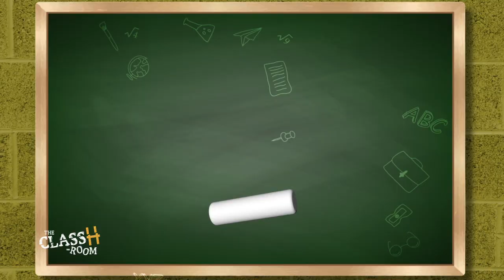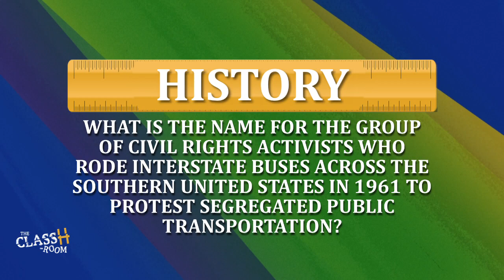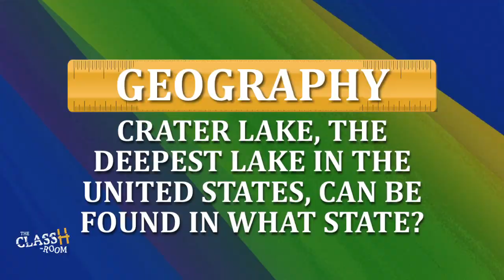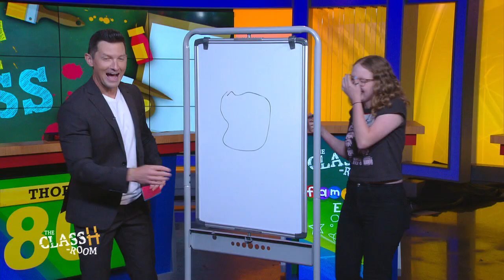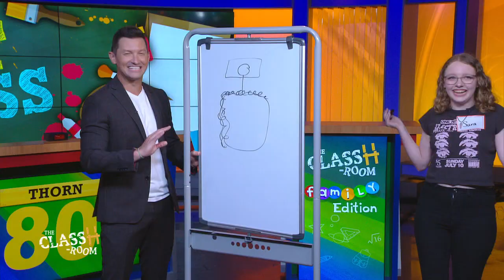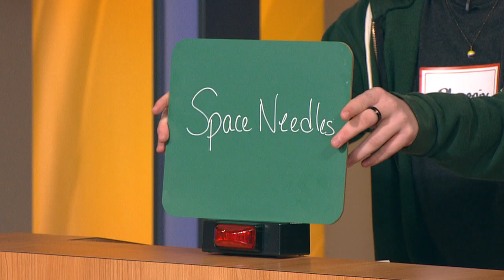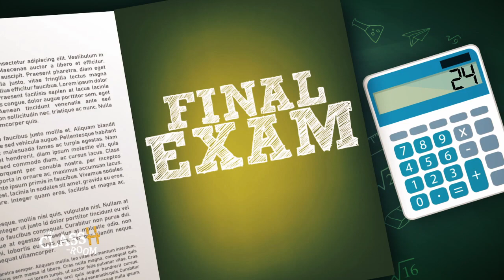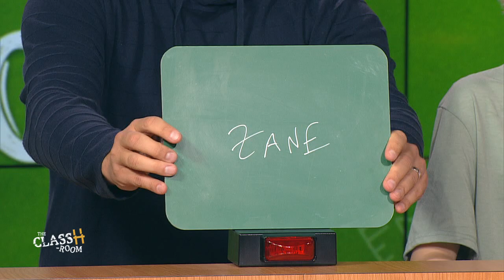The ClassH-Room: Family Edition - Season 1, Episode 21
The Thorn Family from Burlington County, NJ vs. the Stevens Family from Camden County, NJ in a test of knowledge and skill. Host: Richard Curtis